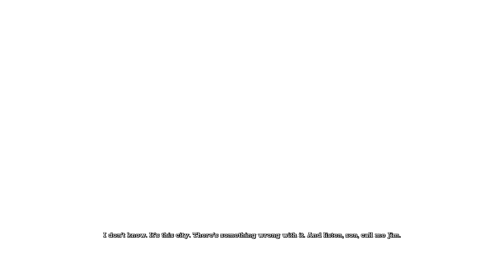Batman Arkham Asylum Lets Play Episode 6 - Scarecrow returns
Preparing myself for the Harley Quinn DLC which I hope is good

Check out the Battlefield Chronicles as well
Please Also checkout The Battlefield Chronicles -